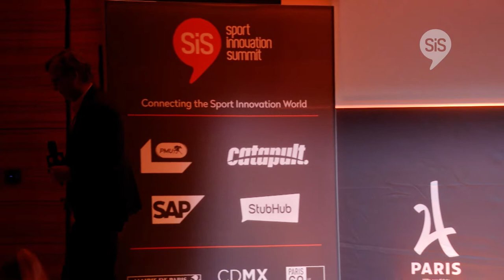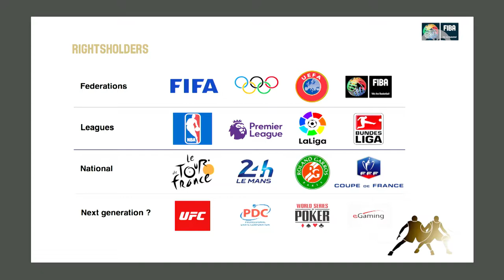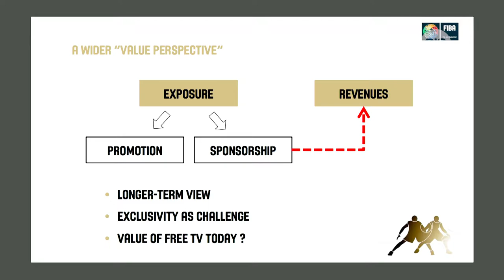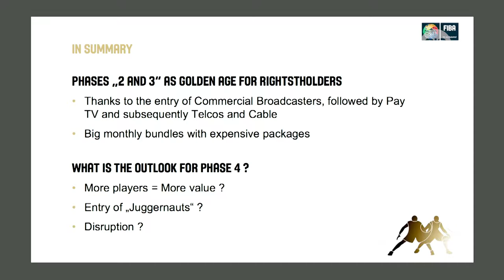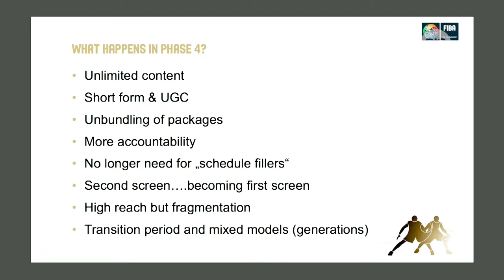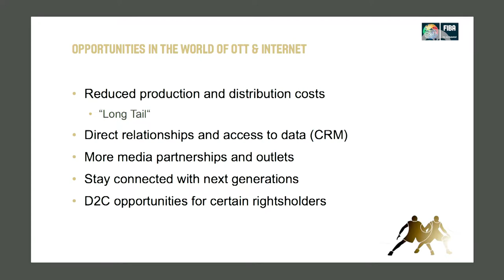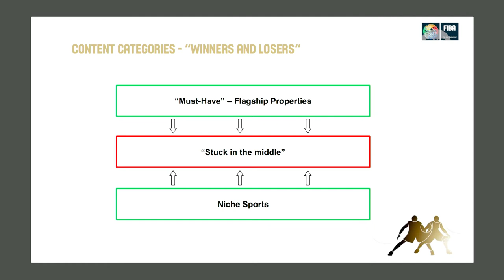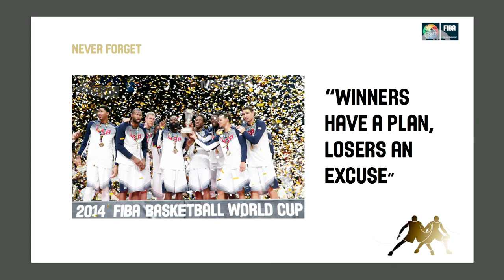Frank Leenders - FIBA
Frank Leenders, Director General FIBA Media & Marketing Services at FIBA,